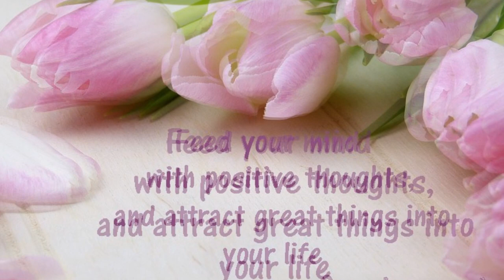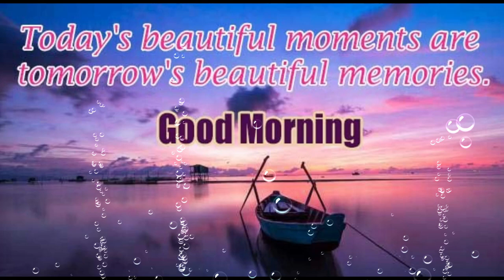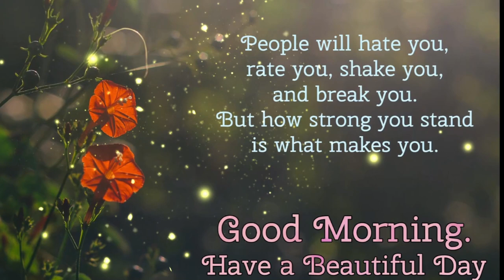super good morning quotes in hindi | Videos for whatsapp status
super good morning quotes in hindi